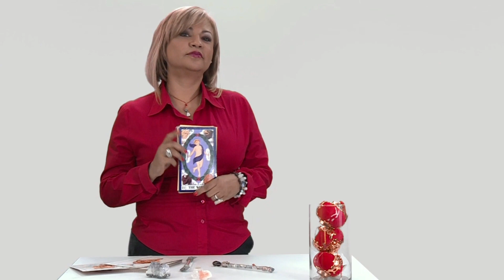Ponte en Orbita con Jaqueline Rivas Invitado Maria Virginia 02 de Marzo de 2015